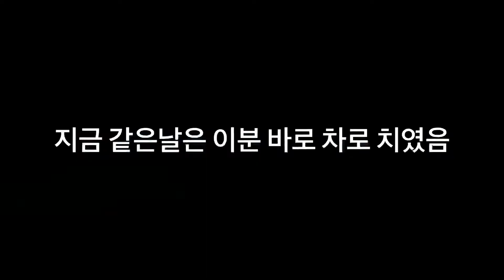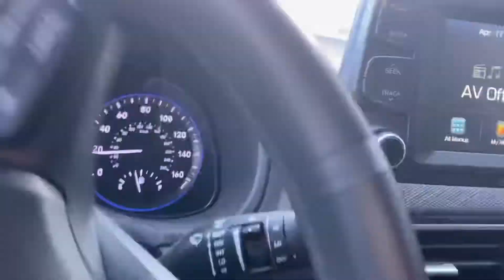미국 코로나바이러스 상태! 로스앤젤레스, 켈리포니아에서 장보기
코로나바이러스 전염병 때문에 미국 사회가 올스톱 되었는데 유난히 북적이는 한곳! 제가 식량이 완전 다 떨어져서 어제 갔는데 줄을 30분 기다리고서 집에 가야되었는 상황이거든요...
그래서 오늘 다시, 좀 더 일찍 장을 보러 갔습니다.